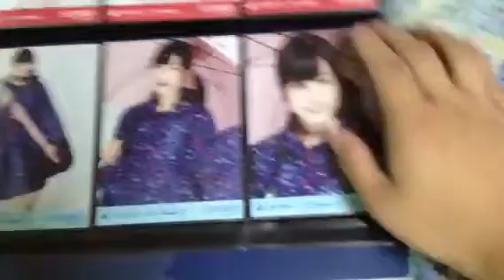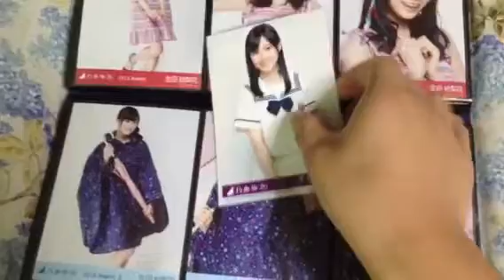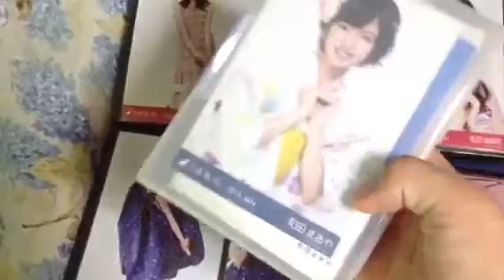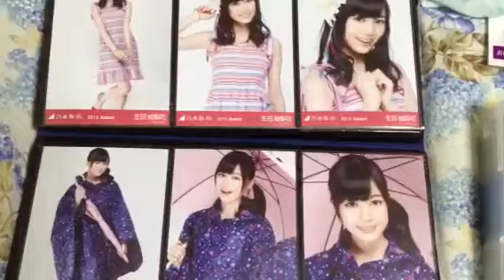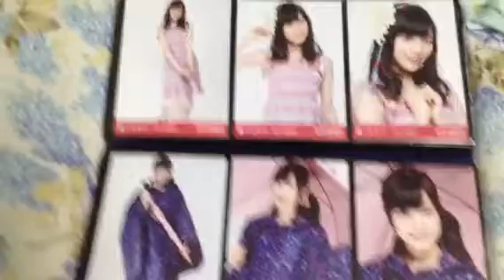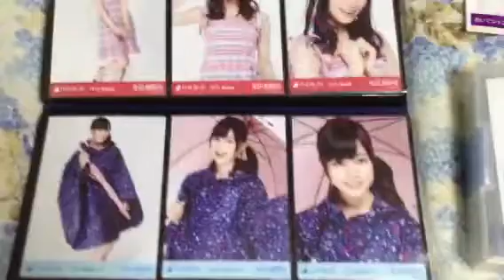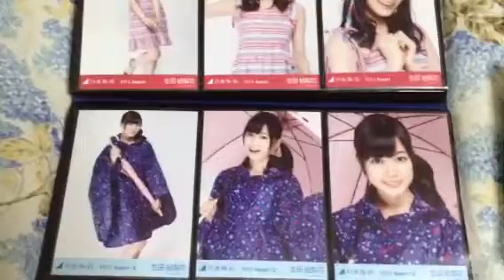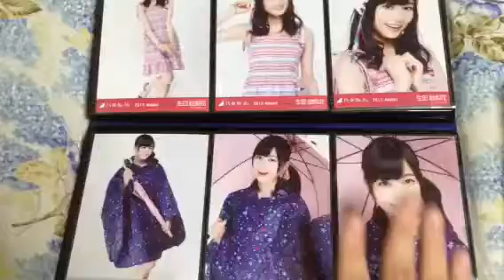乃木坂46 全握レポ＆収穫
どうも、ゾロです！
今さらですが、レポと収穫です！